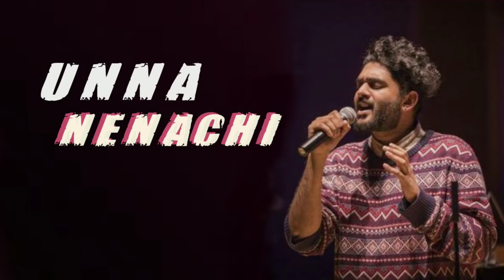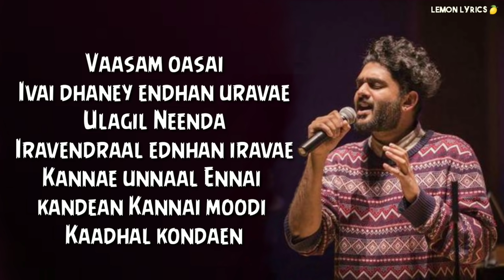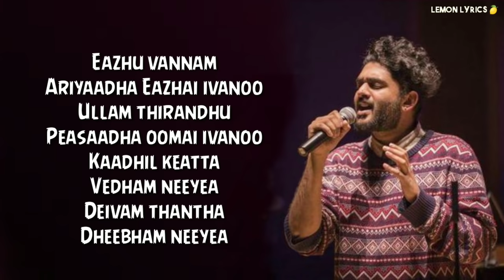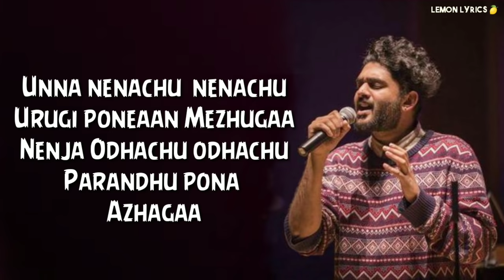Unna Nenachu_Pyscho Song (Lyrics) | SidSriram new song 2019 | lllayaraja musical | Full HD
~ Lyrics ~

Unna Nenachu Nenachu
Urugi Ponanen Mezhugaa
Nenja Odhachu Odhachu
Parandhu Ponnaa Azhagaa

Unna Nenachu Nenachu
Urugi Ponanen Mezhugaa
Nenja Odhachu Odhachu
Parandhu Ponnaa Azhagaa

Unna Nenachu Nenachu
Urugi Ponanen Mezhugaa
Nenja Odhachu Odhachu
Parandhu Ponnaa Azhagaa

Yaaro Avalo
Ennai Theendum Kaatrin Viralo
Yaaro Avalo
Thaalaattum Thaayin Kuralo

Unna Nenachu Nenachu
Urugi Ponanen Mezhugaa
Nenja Odhachu Odhachu
Parandhu Ponnaa Azhagaa

Vaasam Oosai
Ivai Dhaanae Endhan Uravae… Oh…
Ulagin Neenda
Iravendraal Endhan Iravae

Kannae Unnaal…
Ennai Kanden
Kannai Moodi…
Kaadhal Konden

Paarvai Ponaalum
Paadhai Needhaanae
Kaadhal Thavira Unnidam Solla
Edhuvum Illai

Unna Nenachu Nenachu
Urugi Ponanen Mezhugaa
Nenja Odhachu Odhachu
Parandhu Ponnaa Azhagaa

Yezhu Vannam
Ariyaadha Yezhai Ivano
Ullam Thirandhu
Pesaadha Oomai Ivano

Kaadhil Ketta
Vedham Neeyae
Theivam Thandhaa
Dheebam Neeyae

Kaiyil Naan Yendhum
Kaadhal Needhaanae
Nee Illaamal
Kaneerukkul Moozhgi Pooven

Unna Nenachu Nenachu
Urugi Ponanen Mezhugaa
Nenja Odhachu Odhachu
Parandhu Ponnaa Azhagaa

Yaaro Avalo
Yaaro Avalo
Thaalaattum Thaayin Kuralo

Unna Nenachu Nenachu
Urugi Ponanen Mezhugaa
Nenja Odhachu Odhachu
Parandhu Ponnaa Azhagaa

Source :  √ Lemonlyrics 🍋